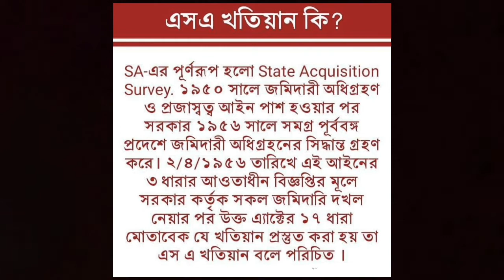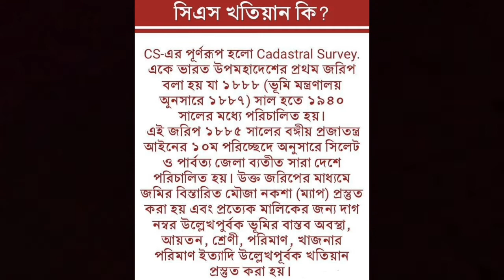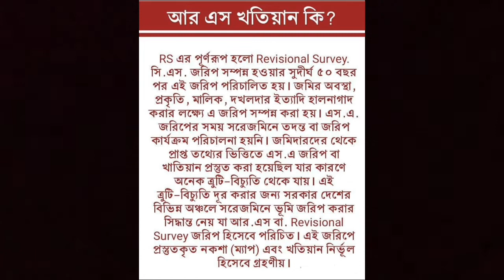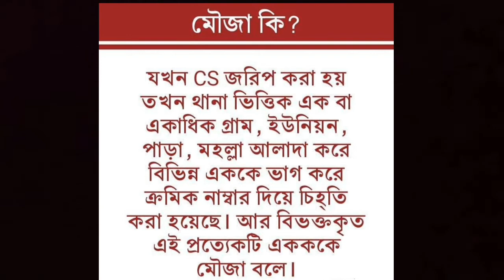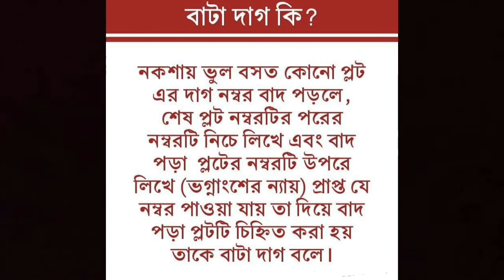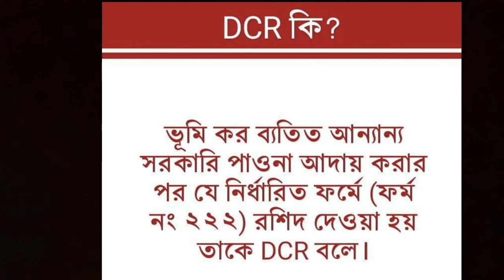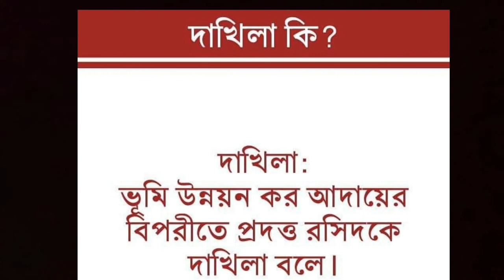জেনে নিন ভূমি বিষয়ক জরুরী সব তথ্য (99)